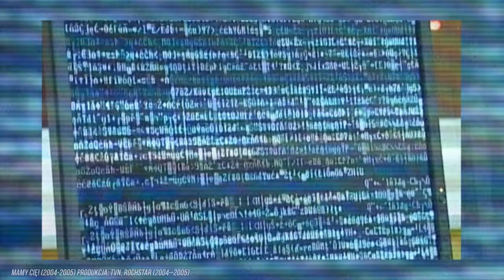Mamy Cię! - Jak Szymon Majewski robił "gwiazdy" w konia | GIMBY NIE ZNAJO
MAMY CIĘ to rozrywkowy program prowadzony przez Szymona Majewskiego, który był swego czasu emitowany na stacji TVN. Ówcześni celebryci byli łapani na "ukrytą kamerę", a cała Polska mogła zobaczyć jak zachowują się będąc postawieni w dość dziwnych okolicznościach. Pamiętacie?

Nostalgiczne treści prosto z VHS znajdziecie na kanale VHS RECORDS: @vhsrecords